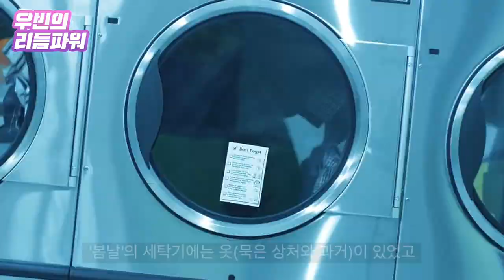'봄날'과 'PTD'의 데자뷔, 'BTS코드' 열쇠는 정국 [우빈의 리듬파워]